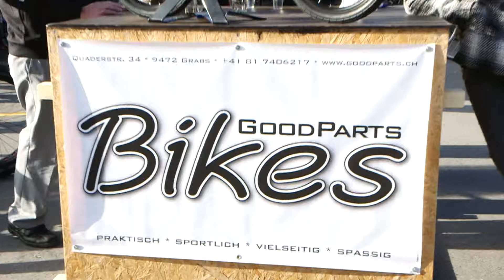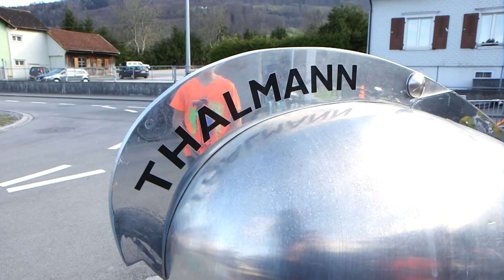GoodParts Bikes - mehr als ein "E" mehr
Mit Moustache und Stil